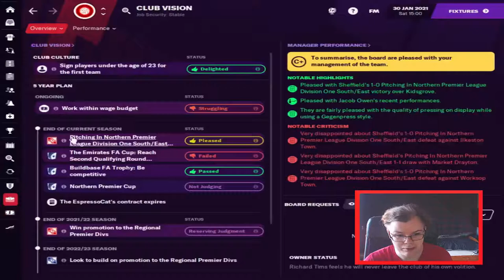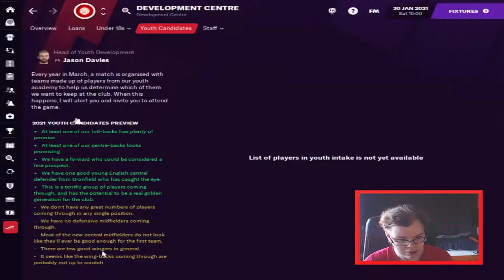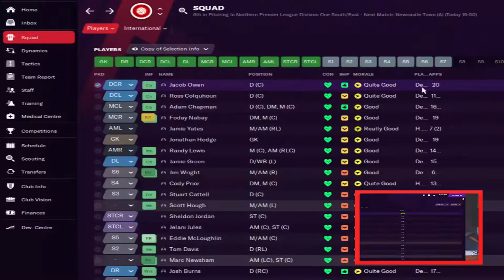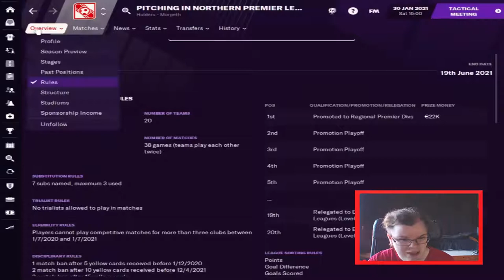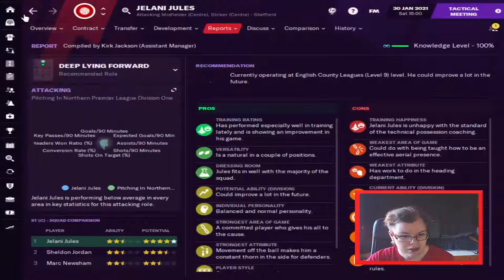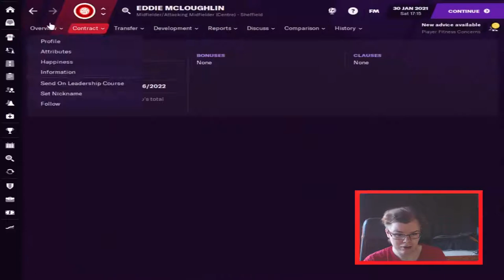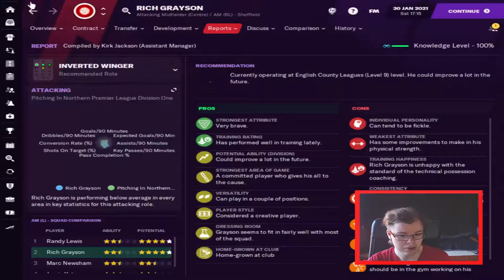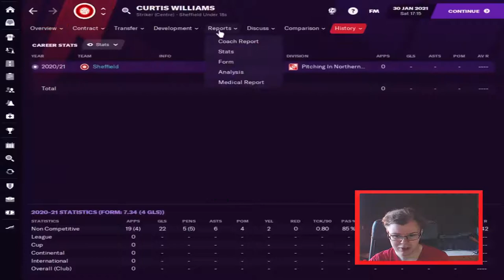The Great Grandfathers - FC Shieffield | FM21 | Ep4| Youth Intake Preview| Football Manager 2021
created a new concept for FM21 save, The Great Grandfather. We taking over glorious old classic Shieffield FC, the oldest football club in England and the world. the goal is take up the oldest club to highest tier, taking them up to Premier League and getting them some sucess